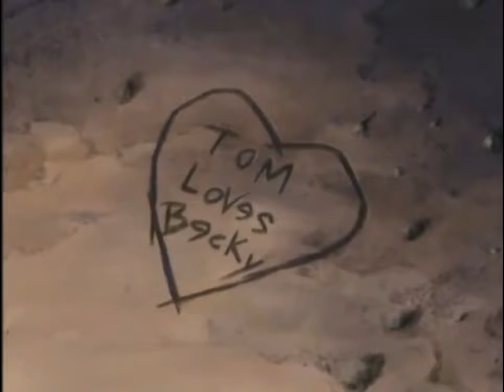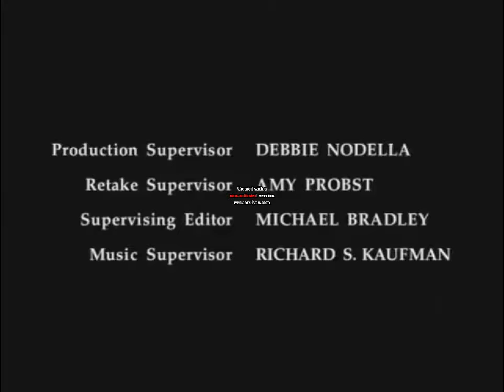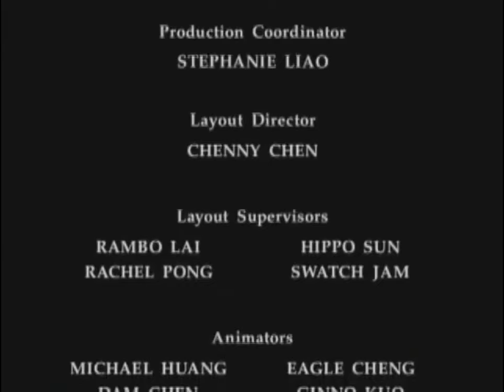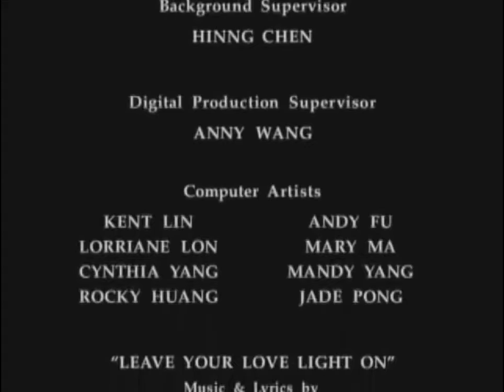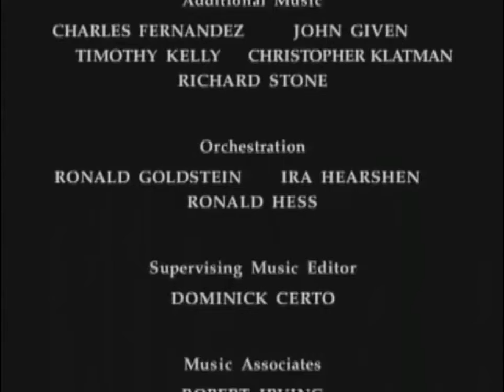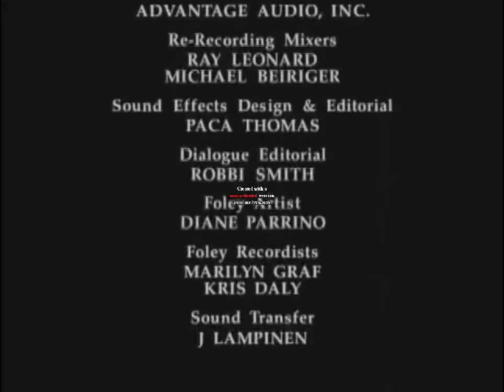vygjp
Смешно, видео про кошек, прикольная нарезка, Барбузяка, смешной и прикольный котенок, забавный котик, кот,.

14r2w.

zi314.

wmxxs.